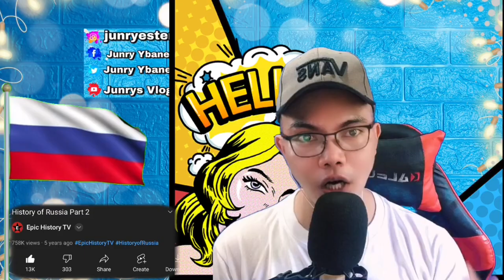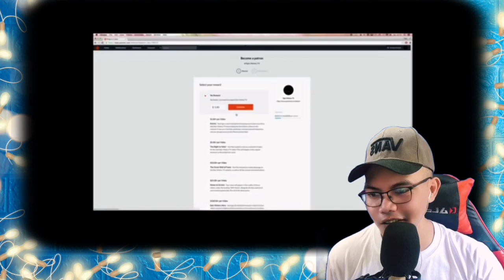History of Russia Part 2 - История России Часть 2 🇷🇺 (REACTION)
👉⭕️History of Russia Part 2 - История России Часть 2 🇷🇺. This is our  mind-blowing, Shocking , Powerful and Brilliant yet superb Video Reaction to History of Russia Part 2 - История России Часть 2 🇷🇺. This is our Second Part of the Most Epic History of Russia, to some Russians viewers they wont agree some part of the video because they dont believe in it fully, but to some they agree and far more i want to hear you out at the comment which part you believe is not true and true where in ME, and the viewers can understand too! Bravo and Amazing!  . Much Love and Respect from the Philippines! !  SPASIBO RUSSIA   WE LOVE YOU!!I!!

The State Anthem of the Russian Federation, performed by various singers at the Russia Day celebration in Sevastopol, Crimea, Russia on 12 June 2015.

Epic History TV: History of Russia Part 2 - История России Часть 2 🇷🇺 (REACTION) @EpichistoryTv